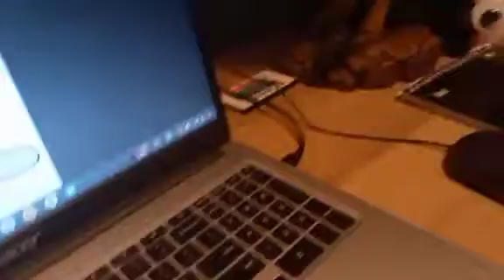full movie exclusive